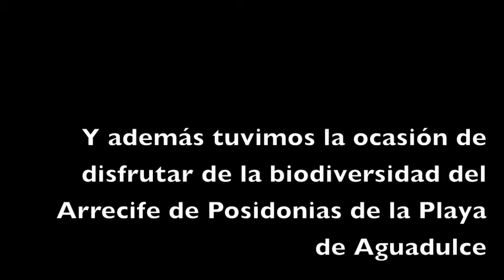VII Fondos Limpios y Control de Nacras, Roquetas de mar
Un pequeño vídeo para mostrar la actividad desarrollada el 10 de octubre de 2014, Una limpieza de fondos donde se realizó además un escrutinio de la basura recogida y estos datos ya se han subido al mapa mundial en la web de la Fundación Project Aware. Así mismo ese mismo día localizamos más de 40 nacras y pudimos medir y etiquetar 26 en total. Esperamos repetir esta experiencia el próximo año con más voluntarios. En esta edición participaron 34!